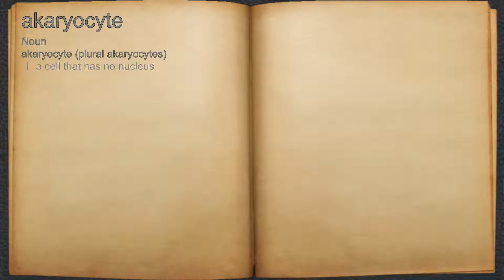What does akaryocyte mean?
A spoken definition of akaryocyte.

Intro Sound:
Typewriter - Tamskp